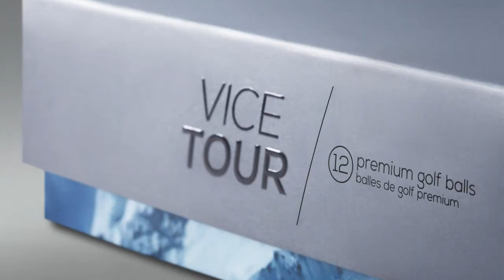VICE TOUR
The ball for the advanced golfer - with high ambitions. The Tour ball is also based on a 3-Piece design but is boasting an ultra-thin DuPontTM Surlyn® cover that, along with the 392 aerodynamic dimple design, makes this ball extremely durable. The high number of dimples used on the Tour ball enhances its flight characteristics and in-air stability, reducing the lateral dispersion to a minimum. The Tour ball offers excellent greenside control and an amazingly gentle feel. The extra-long putting line has been printed on the Tour ball as well, enhancing the precision while putting.

- Ultra-thin DuPont™ Surlyn® cover
- 392 aerodynamic dimple design, making the ball extremely durable
- High number of dimples enhances its flight characteristics and in-air stability
- Offers excellent greenside control and an amazingly gentle feel